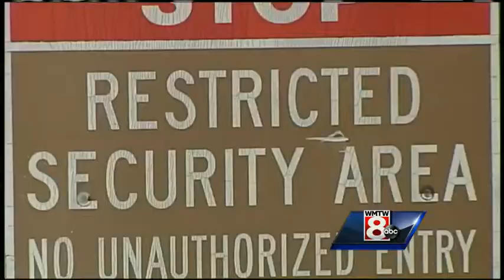Connor MacCalister held without bail after initial court appearance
Connor MacCalister is being held in administrative segregation in the female unit at the York County Jail. WMTW News 8's Courtney Sturgeon reports.